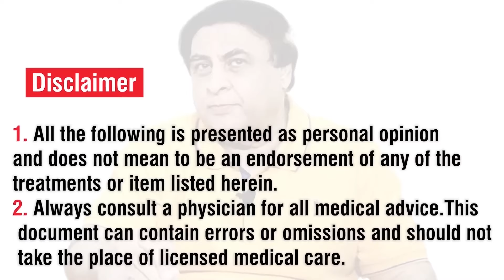OCD Hand Washing Symptoms - Facts About Obsessive-Compulsive Disorder - Dr. Khalid Jamil